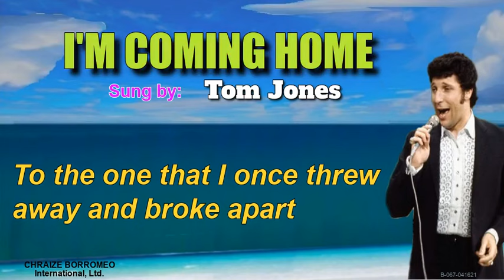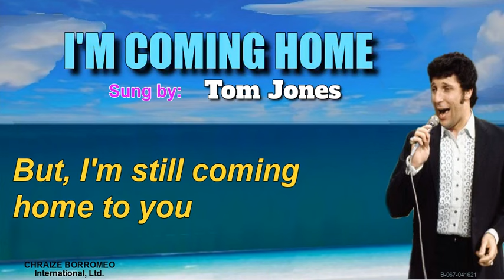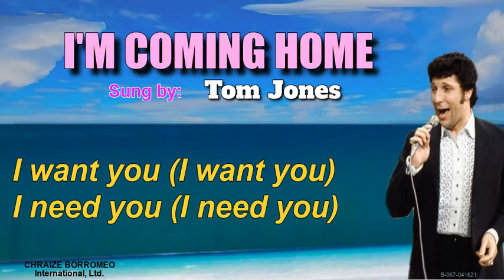I'M COMING HOME - Tom Jones (with Lyrics)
TOM JONES
Born:
I'M COMING HOME
Sung by:  Tom Jones
Composed by:
Lyrics by:
Released: